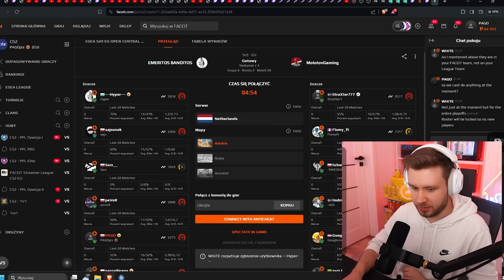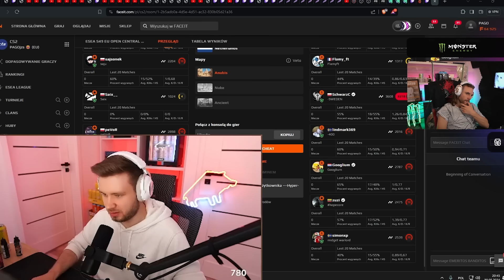KONIEC EMERITOS BANDITOS?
Mecz z dnia : 30.05